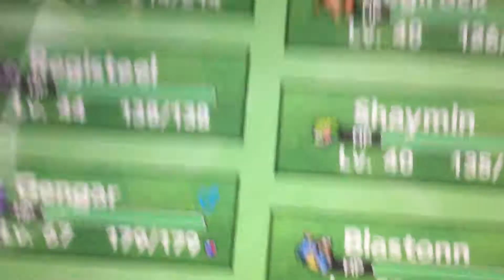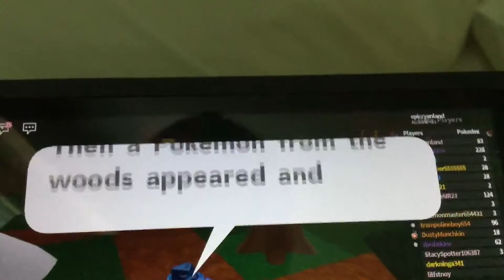My First Video